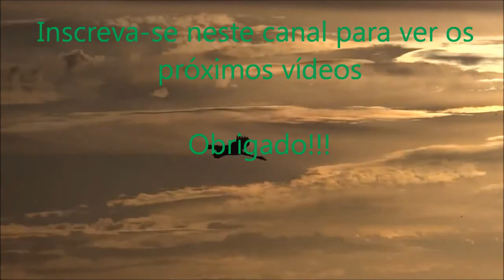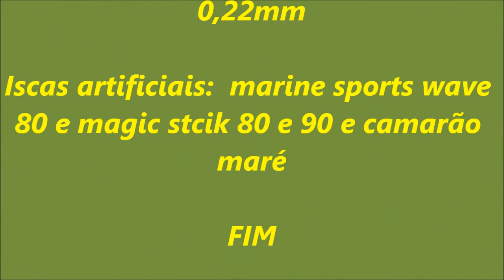Jequitinhonha, momentos na pesca do robalo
Pesca do robalo 2013 na Bahia com o amigo Lúcio